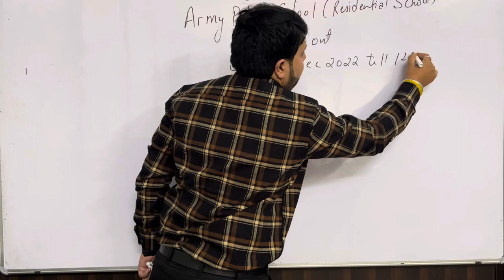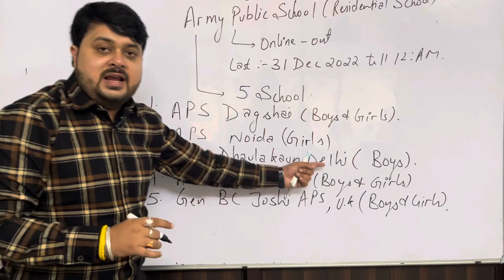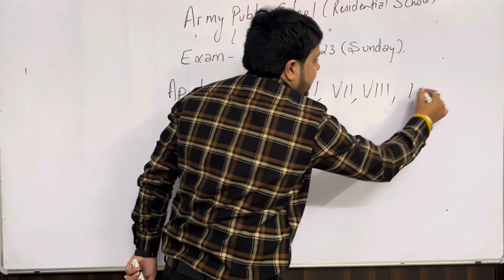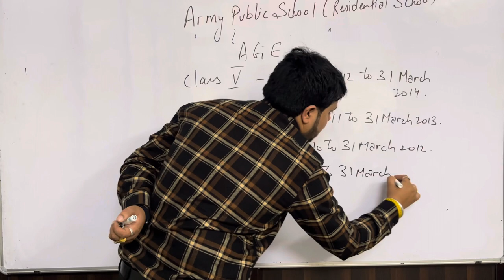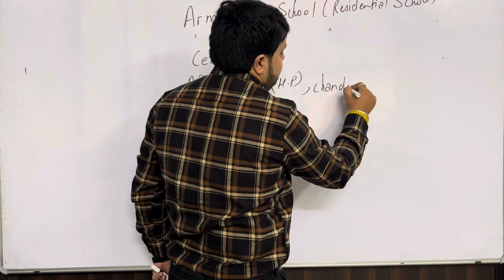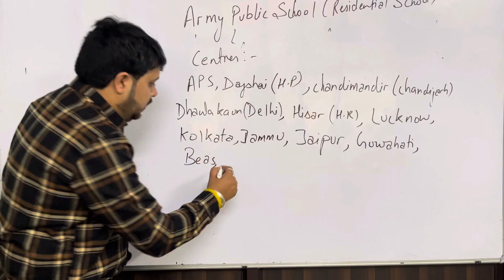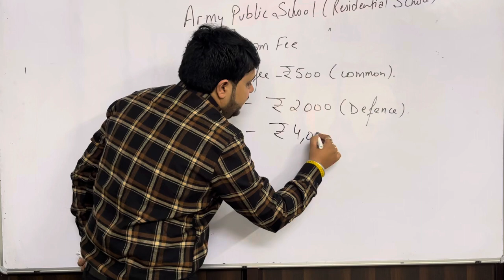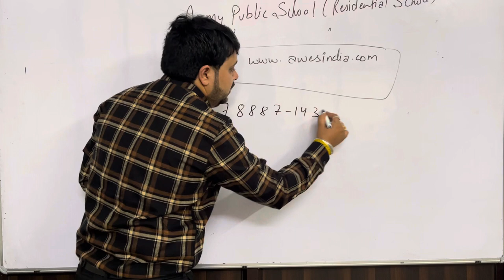Army Public schools (Residential) Forms out Classes 5th to 9th | 7888714322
Army Public school Residential Forms out for Classes 5 to 9

@Chanakya.Career.Institute started its offline & offline classes for army public schools.
Admission helpline no. 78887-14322, 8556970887